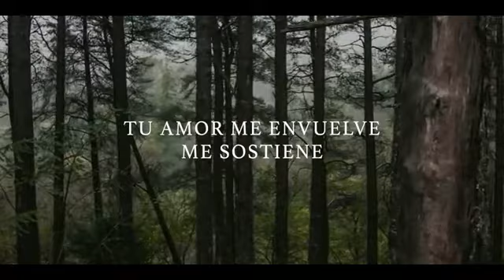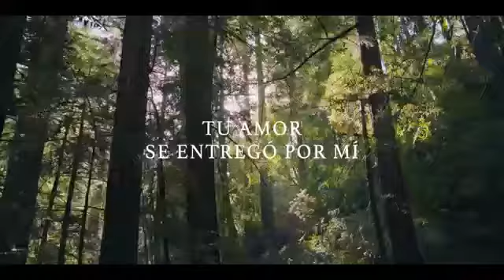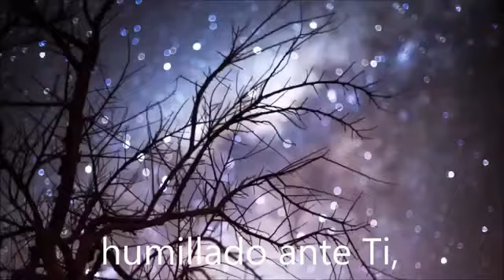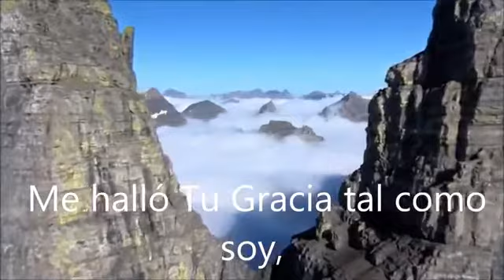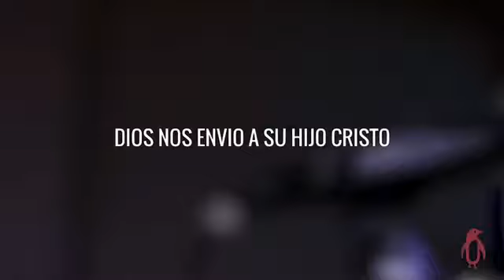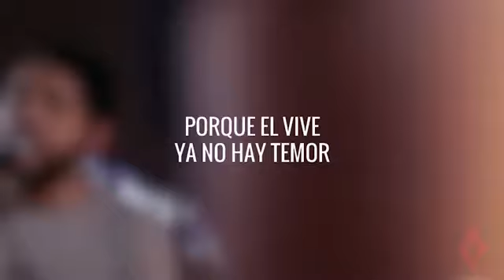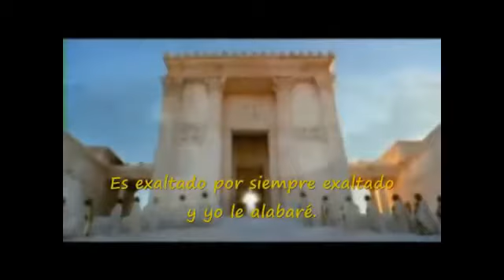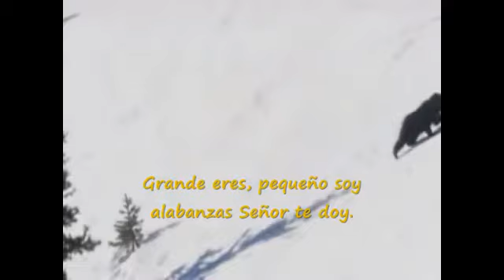la mejor música 3